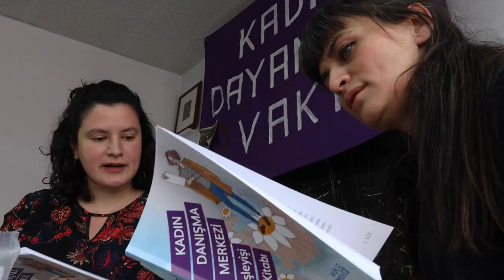Nihan Damarlı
AB'nin desteğiyle kadın haklarının geliştirilmesi için çalışan Nihan Damarlı ile tanışın! Toplumsal Cinsiyet Eşitliği için Varız.

Meet Nihan Damarlı, who promotes women’s rights with the support of the EU. EU stands for gender equality.

Avrupa Birliği kadınları her gün destekliyor, sadece 8 Mart'ta değil. İlham verici hikayelerini keşfedin.

The EU supports women every day, not only on 8 March. Find out inspiring stories of some of them.